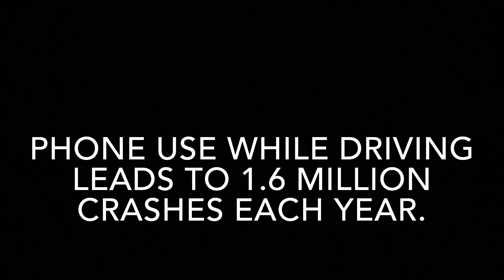Don’t text and drive animation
I’ve been working on this animation for a couple weeks now. It’s for a scholarship contest on safe driving, so I decided to do an animation! I’ve never put so much effort into an animation before lol, I think it turned out pretty good. Wish me luck!

Please go support the original creator, their music is amazing!